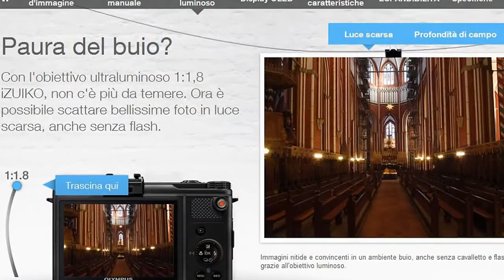Olympus XZ-1. Tutorial by TuttiFotografi magazine.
Il video tutorial della nuova Olympus XZ-1 in esclusiva su Fotografiapuntoit! By TuttiFotografi magazine.